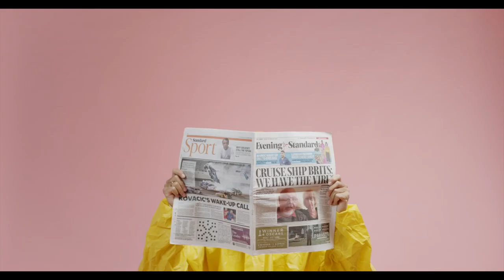Visconti: "Pendant que les champs brûlent" Niagara cover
Pendant que les champs brûlent